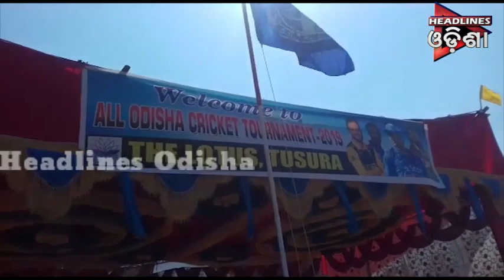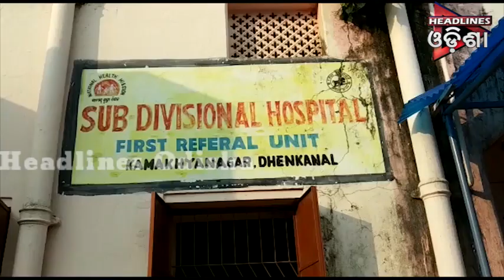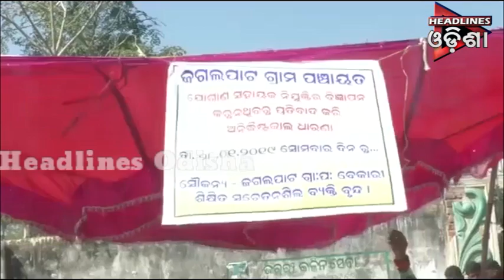Update@3.....31.01.2019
Headlines Odisha